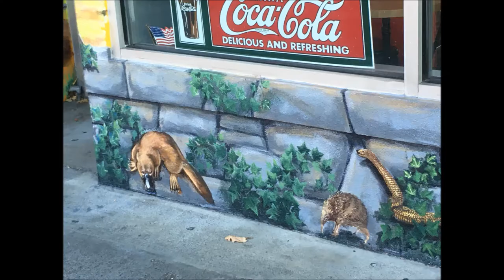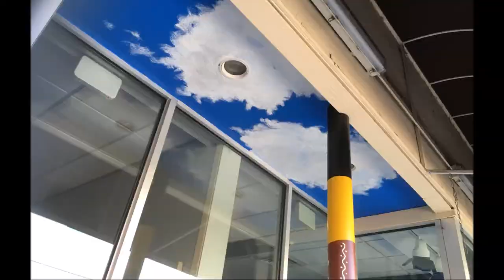Corvallis Meat Pie Shop 2020